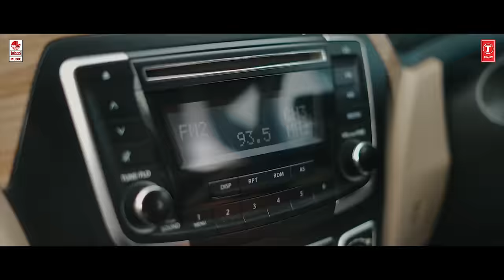Ye Ragamo - Lyrical | Panchathantram | Rahul Vijay,Shivathmika Rajashekar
Watch Ye Ragamo Lyrical Video Song from Panchathantram New Telugu Movie.

Starring Dr.Brahmanandam, Swathi Reddy, Samuthirakhani, Rahul Vijay, Shivathmika Rajashekar, Naresh Agastya, Divya Drishti, Vikas and an ensemble cast.

Song Name : Ye Ragamo
Composed Programmed and arranged by Prashanth R Vihari
Singer : Ravi. G
Lyrics : Kittu Vissapragada
Folk Lyrics : Lavita Lobo
Additional Programming and arrangements associate : Suresh Raj
Chorus : Lakshmi Meghana, Sri Kavya, Ritesh G Rao, Satwik G Rao, Shreedeep
Strings and ethics strings instruments: SM.Subhani
Wood winds : Sarath J
Song mixed by Prashanth R Vihari
Mastered by Nitish R Kumar

Produced by Akhilesh Vardhan & Srujan Yarabolu under TicketFactory & S Originals.
Written & Directed by Harsha Pulipaka.
Co Producers : Ramesh Veeragandham & Ravalli Kalangi
Director of Photography : Raj K Nalli
Music Director : Prashanth R Vihari
Editor : Garry BH
Lyricist : Kittu Vissapragada
Creative Producer : Usha Reddy Vavveti
Executive Producer: Bhuvan Saluru
Line Producer : Suneeth Padolkar
Publicity Designs : Dinesh Reddy
Production Team : Abhinai Krishna, Raghuram Sreepada
Associate Director : Vikram
Costume Designer : Ayesha Mariam
PRO : Naidu Surendra Kumar - Phani Kandukuri
DI and sound mixing: Annapurna